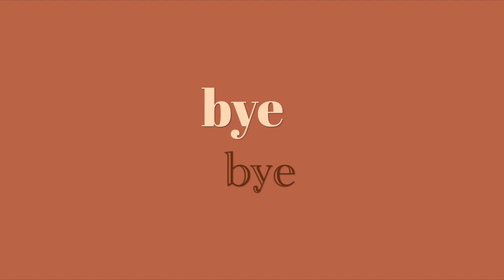2021我的最愛-香氛保養篇 my faves fragrance&skincare in 2021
-我的膚質是中性
My Skin Type : normal skin

1. MAISON LOUIS MARIS no.4
2. ELEMIS 海洋膠原精油卸妝膏
3. 香提卡 花妍深層淨化面膜
4. Suqqu 毛孔淨柔菁華露
5. Kanebo 保濕緻潤洗顏皂霜
6. Dr.barbara 玻尿酸雙效精華
7. dr.wu 角鯊修復潤澤精華
8. Evelom 全效修復乳霜
9. Verso 超激眼部賦活精華
10.plift 日本唇部美容液